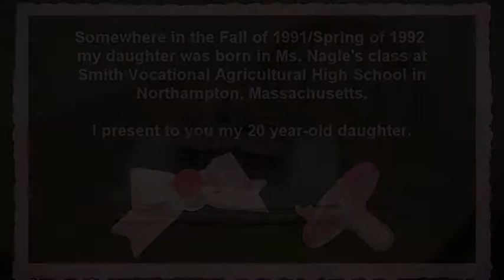My 20 year-old daughter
She's almost old enough to drink